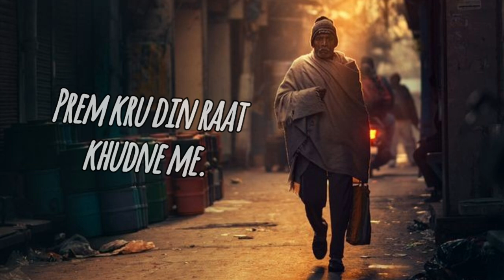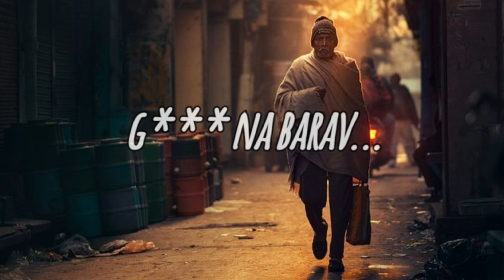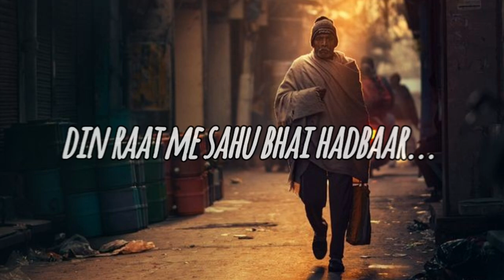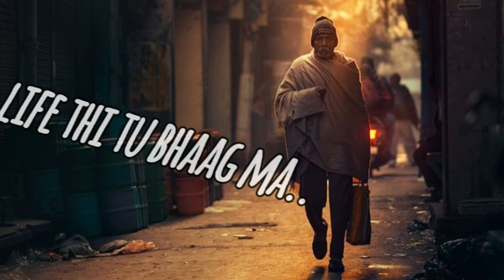TIGER - STREET LOVE ( prod.27corazones beats ) gujrati rap song ( LYRICS VIDEO ).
CHEK MARO GUJRAT..

TITLE : Street Love.
ARTIST : Tiger..
MUSIC COMPOSER : Tiger...
AUTHOR\LYRICS : Tiger...